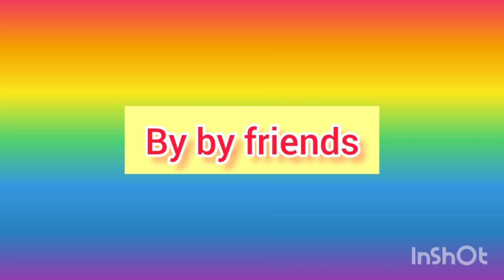my birthday party video//bong_subha160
my birthday party video
bong_subha160